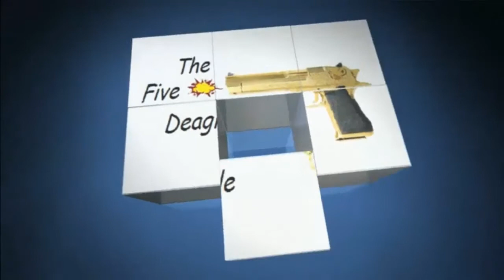Let's Play Portal #001 - Überall Portale | HD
Game: Portal First Slice
Spieler: Joel